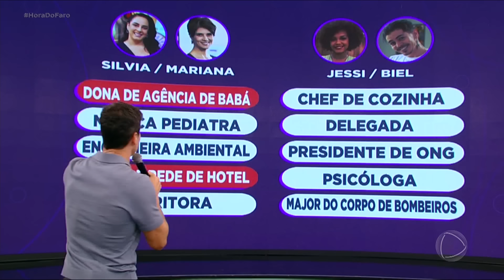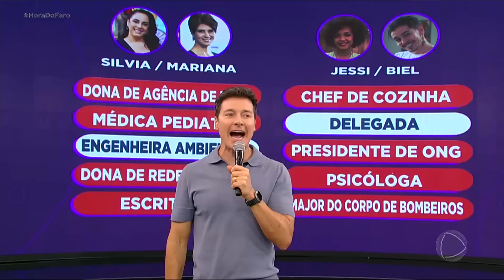Após sofrer abusos, Letícia virou delegada e ajuda a proteger outras mulheres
Letícia finalmente contou a sua história de vida e revelou qual profissão exerce atualmente. Depois de sofrer abusos na infância, ela usa a sua própria experiência para proteger outras mulheres. Confira!